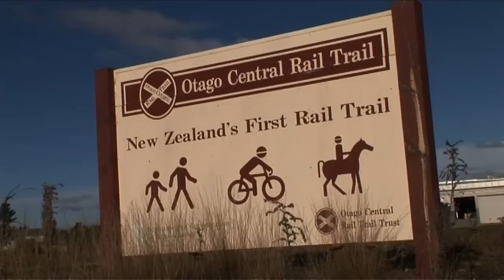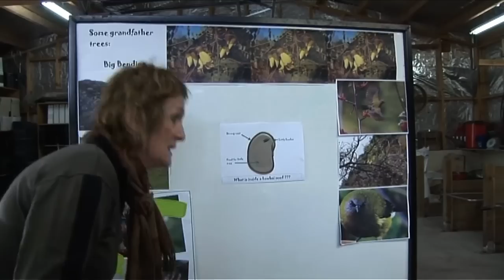Project Gold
Find out more about Project Gold, a Department of Conservation initiative to encourage communities around Otago to plant kowhai. for more information.